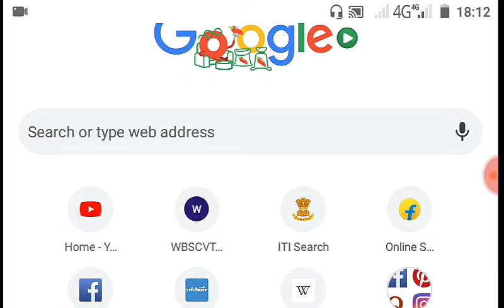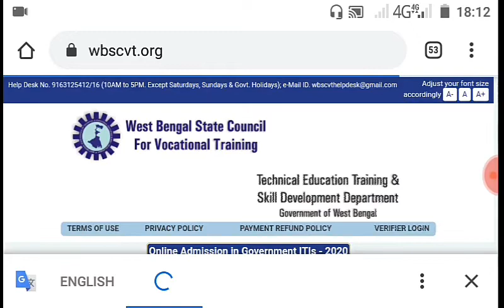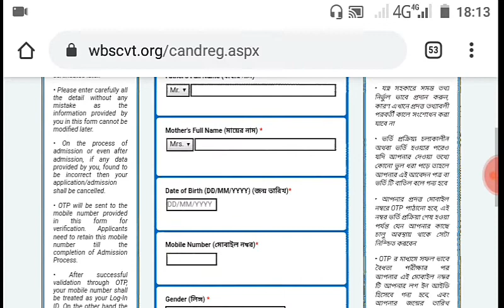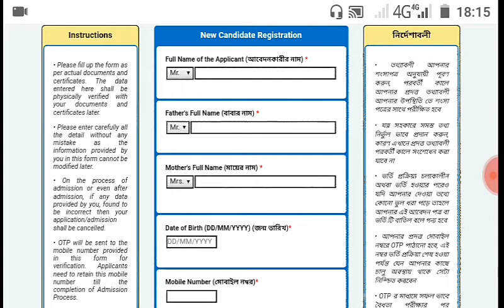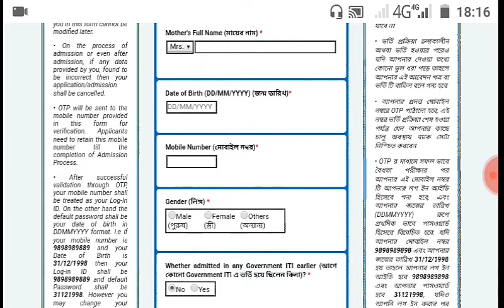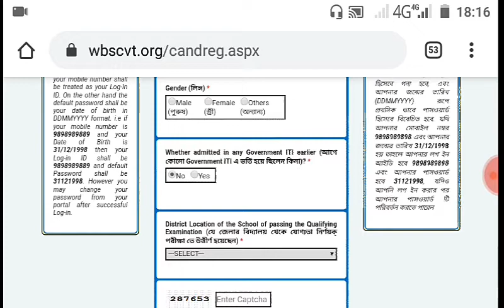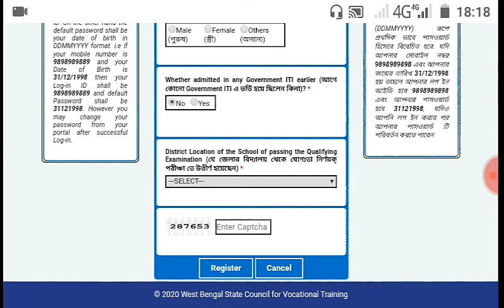2020 ITI Online Application Process / ITI from fill up 2020 in West Bengal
Hi, I am dip Roy

ITI vocational quota 2020 / what is ITI vocational quota /ভোকেশনাল করে থাকলে iti তে আগে সুযোগ